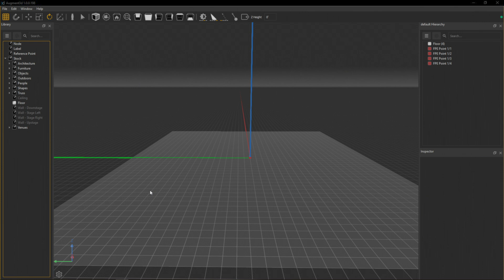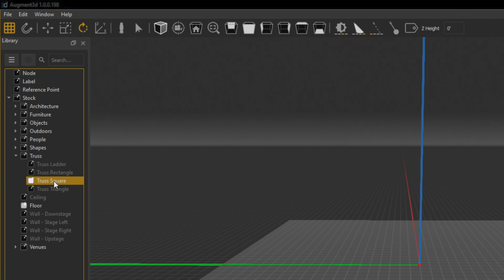Augment3d Feature of the Week: Truss Builder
Build and customize truss directly in your Augment3d scene with the truss tool.

Have a question?

For emergency/technical assistance contact ETC Technical Services @:
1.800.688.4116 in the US